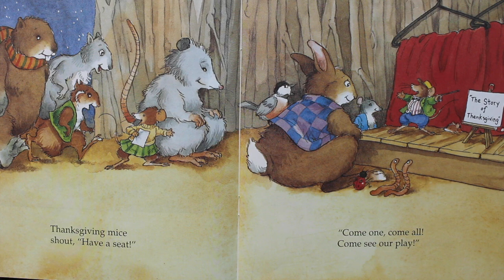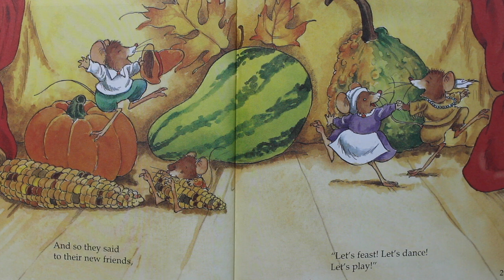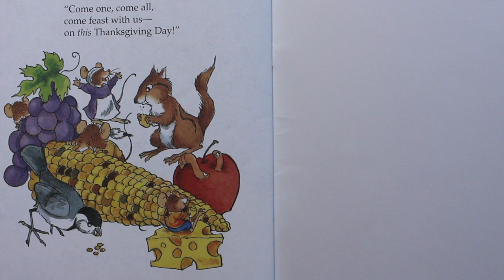🐭Thanksgiving Mice 🐭| Thanksgiving Books Read Aloud for Kids!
Book: Thanksgiving Mice by Bethany Roberts illustrated by Doug Cushman